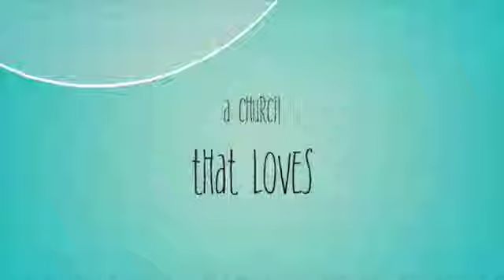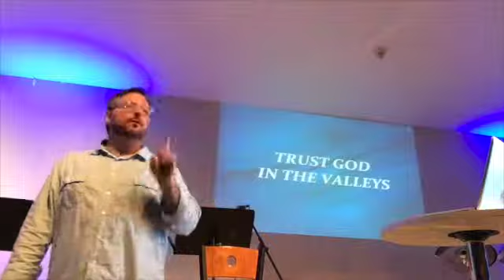Transformed Week 2-Physical Health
This video is about Transformed Week 2-Physical Health